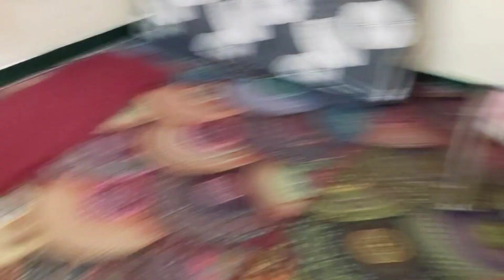शादी ख़त्म होने के बाद हम गए थे यहाँ 😊 || sapna thakur